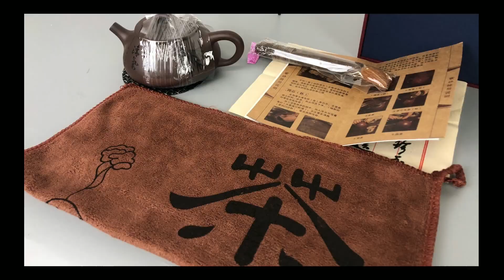Hand-made clay crafts unique to China | ADAYO Lighting | Bedroom light fittings OEMODM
ADAYO Lighting | Bedroom light fittings OEMODM is a wholly-owned subsidiary of Foryou Group, which entered the LED packaging industry in 2006, and established in 2012. Registered capital of 32 million US dollar.

There are three business line: LED lamps, LED packaging and LED big power supply. R&D laboratory covered 1200m² with international standard. More than 100 test equipment can complete safety test, environmental reliability test, photoelectric parameter test, packaging test, lifespan test, part identification and other led lamp test 21 items.
HUIZHOU FORYOU OPTOELECTRONICS TECHNOLOGY CO., LTD
Add: Foryou Industrial Park Area B -- Plant NO.6 No.1North Shangxia Road, Dongjiang High-tech Industry Park, Huizhou City,Guangdong Province
ADAYO lighting Production capacity:
LED down light: 1,000,000 pcs/moth
LED spot light: 1,000,000 pcs/moth
LED smart light: 2,000,000 pcs/moth
LED package: 1000kk pcs/moth
LED big power:Big Watt: 300000pcs/moth / Low Watt: 1000000pcs/moth
ADAYO lighting is a wholly-owned subsidiary of Foryou Group (Founded in 1993, listed in Shenzhen Stock Exchange in October 2017, stock code: 002906). Foryou industrial park covers an area of 530,000 m².

ADAYO lighting entered the LED packaging industry in 2006, and established Huizhou Foryou Optoelectronic Technology Co., Ltd in 2012.Registered capital of 32 million US dollar. There are three business line: LED lamps, LED packaging and LED big power supply.

ADAYO lighting is mainly committed to the development and production of LED smart lamps, LED home lighting, LED commercial lighting. Focus on Europe, South America, southeast Asia and other market . Establish a long-term relations and cooperation with international famous brands,such as Phillips/Ledvance/Havells/ Sylvania and so on.

The main modes of cooperation are OEM, ODM and SKD. The LED lamp laboratory covered 1200 square meter with international standard, have more than 100 test equipment, can complete safety test, environmental reliability test, photoelectric parameter test, packaging test, life test, part identification and other led lamp test 21 , also it passed the ISO9001, ISO14001, BSCI quality and environment system certifications, and the products passed CE/CB/FCC/UL/SAA/BS476-20/BS476-21 and other international certifications.

Professional sales team of 20 people , we can provide consulting sales services for different markets; R&D team has 60 people, one third of them with more than 20 years of experience in the lighting industry. Launched one new project or new product every month on average. The quality team has 15 people, control quality with industry standard from the incoming materials, production, and finished products ,provide strong quality support for your sales.

There are more than 50 production lines of packaging, power supply and lamps, about 300 workers, and 30 automatic and semi-automatic production lines, daily output of 100,000 led lamps.

ADAYO lighting adheres to the spirit of hard work in the manufacturing industry, persists in reform and innovation, and joins hands with customers and peers from all walks of life to seek common development and win-win cooperation.